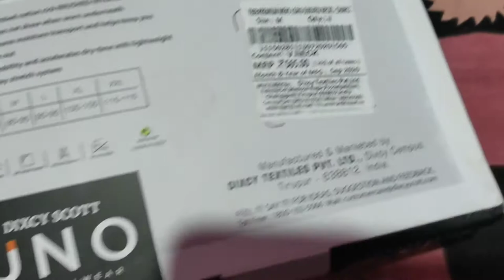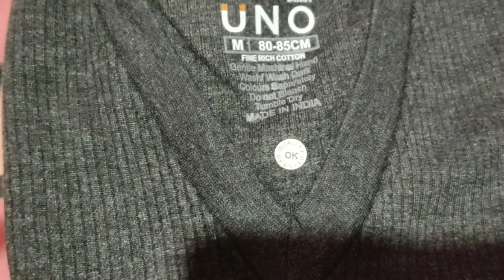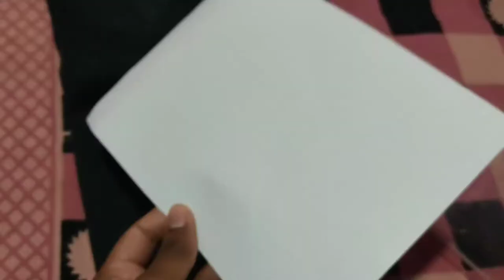Dixcy scott Winter inner Wear | Unboxing | Best inner wear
1.Denim blue

3. Light blue

🔴leather jacket under 1500

🔴Biker leather jacket under 2000

🔴Leather jacket under 2000

Gadget I use ❤👇

My tripod (for beginners)
Strong tripod
My 1st mic
Boya mic

About me::

Hello guys
My name is Rajeev Ranjan .I'm from Bihar and I'm a intermediate student.In this  video  Dixcy scott Winter inner Wear Which is available on amazon .I hope you all like it

thermal
Lux Inferno Set Price,
Lux Inferno Thermal wear for ladies,
Lux Inferno Thermal Set,
Lux Inferno wholesale Price,
Lux Inferno Women's Cotton, Thermal Top,
Lux Inferno Size Chart,
Lux Cottswool vs Lux Inferno which is better,
Lux Inferno for Baby,
Lux Inferno Premium,
Lux Innerwear,
Lux Thermal Wear Price,
Lux Thermal Wear for Baby,
Hanes thermal wear,
Lux Thermal wear for ladies,
Lux Thermal Top,
Lux Thermal wear for ladies size chart,
Lux Cottswool size chart,